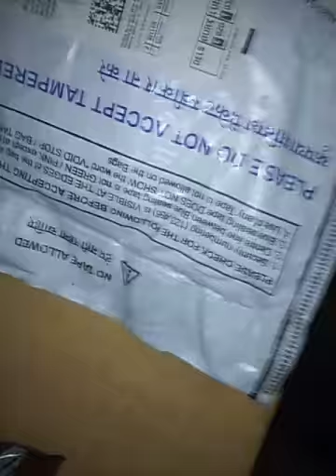Amazon send st 25000